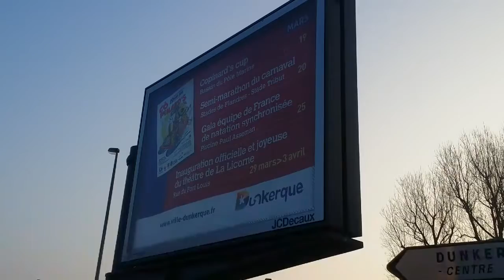Grandes marées de printemps au port de Dunkerque.